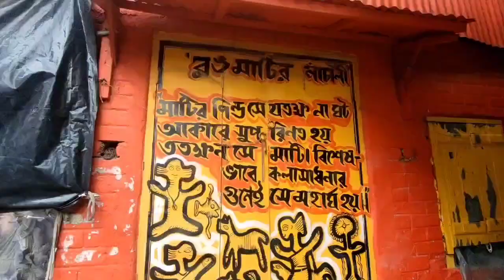Durga Puja 2023... Kumartuli Durga Puja Preparation 2023...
Hi,
So Today I Went to Kumartuli. For Showing You to the Preparation Of Durga Puja 2023... I hope You guys enjoy  this video... So keep Watching...